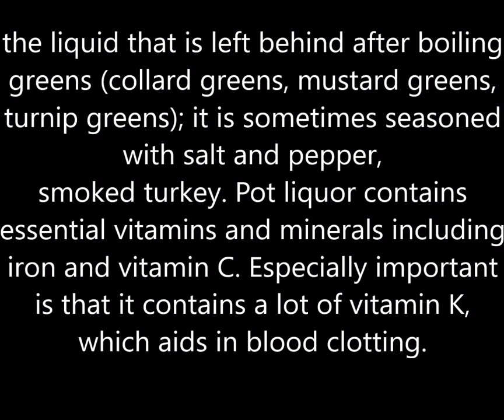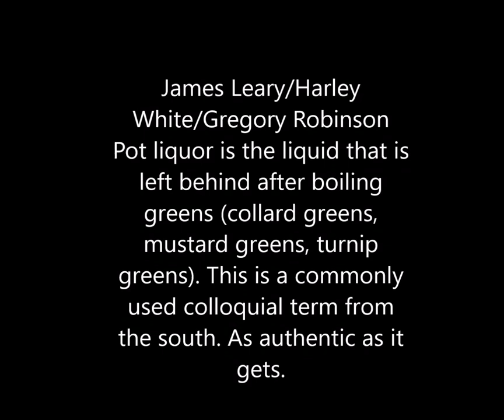Pot Liquor aka Pot LIKKER